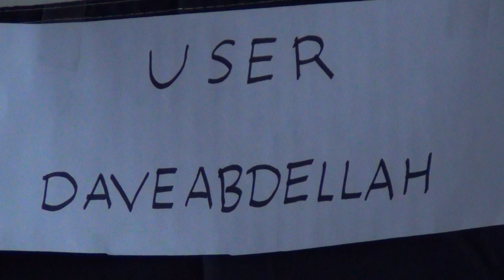Khourassan: Dajjal`s (devil) One Eyed Nightvision Goggles as a Raisin Floating over the other Eye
Watch the channel of USER DAVEABDELLAH; the information I gave this great muslim guy   about the Nazi Templars of Octogon Switzerland has led to an astonishing outcome, that in fact Switzerland is the base of the Dajjal or the Devil himself - also for Muslims it`s written in the Quran.